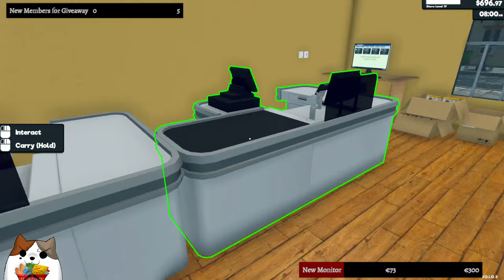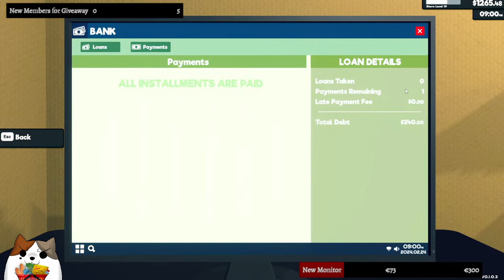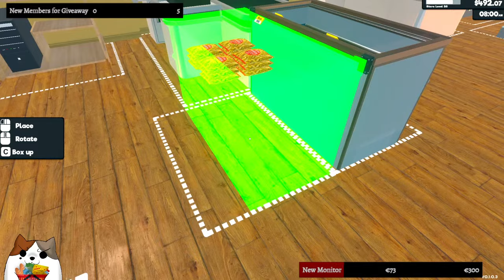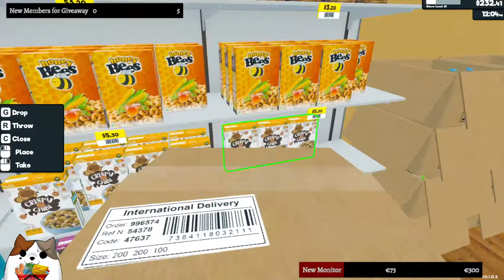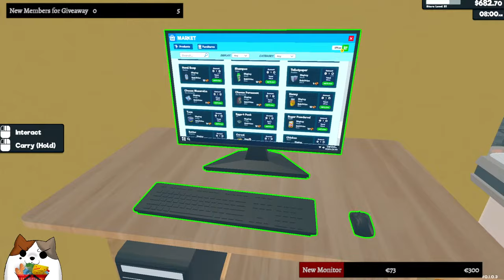Frozen Goods and New Freezers in Supermarket Simulator! Ep 4